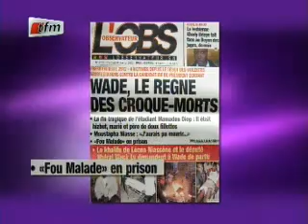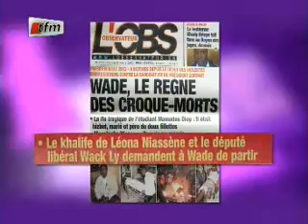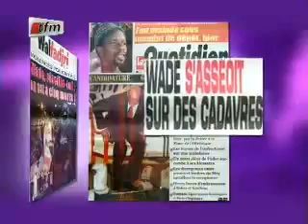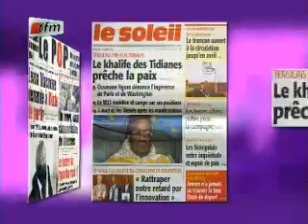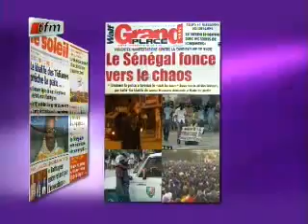PART 5 - WAREEF DU 01 FEVRIER 2012